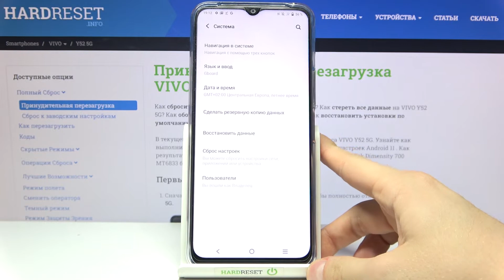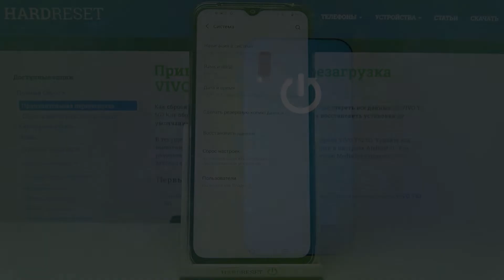Настройки программиста на Vivo Y52 / Как войти в настройки разработчика на Vivo Y52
Здравствуйте,если вам по тем или иным причинам нужны параметры разработчика на телефоне Vivo Y52, но вы не знаете где найти параметры разработчика на телефоне Vivo Y52 и как включить параметры разработчика на телефоне Vivo Y52, то это видео специально для вас!

Как включить параметры разработчика на Vivo Y52? Что такое параметры разработчика на Vivo Y52? Как выключить параметры разработчика на Vivo Y52? Где найти параметры разработчика на Vivo Y52?